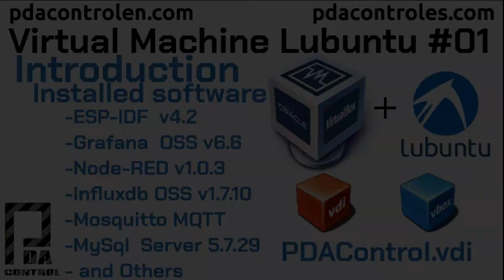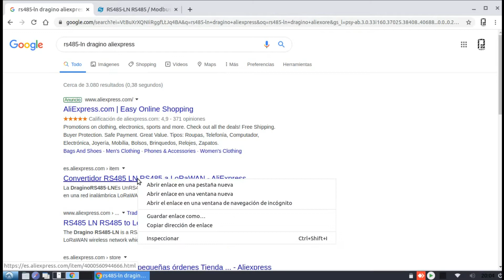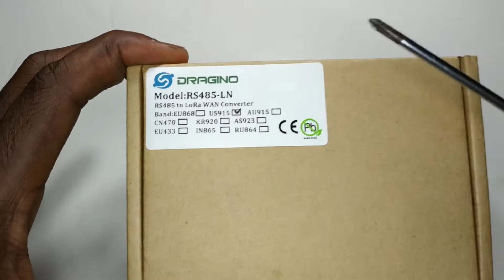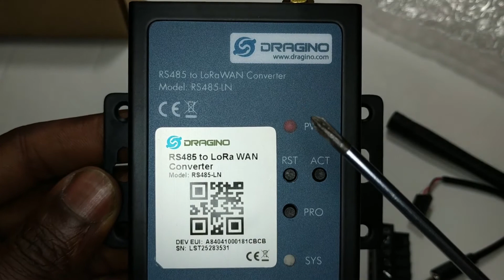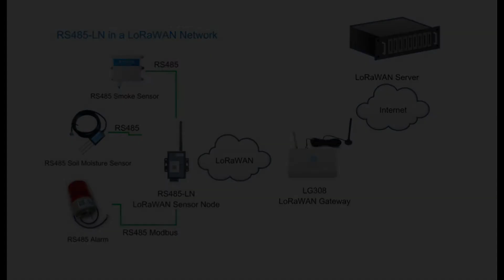Review RS485-LN Dragino Converter RS485 to LoRaWAN #8: PDAControl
PDAControl Present... RS485-LN

-RS485-LN Dragino Converter RS485 to LoRaWAN

ESP32 SX1276 LoRa 0.96" Oled Present...

Review to the new Dragino RS485-LN module, RS485 to LoRaWAN converter
Revisión al nuevo modulo RS485-LN de Dragino, Convertidor RS485 a LoRaWAN